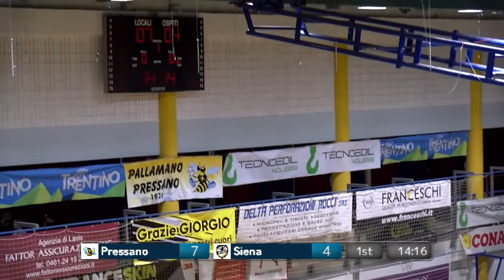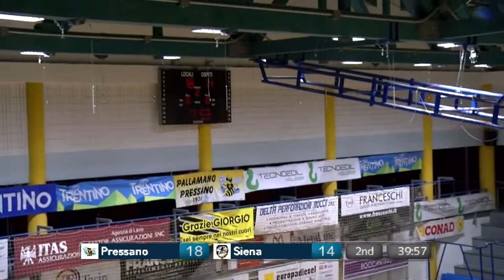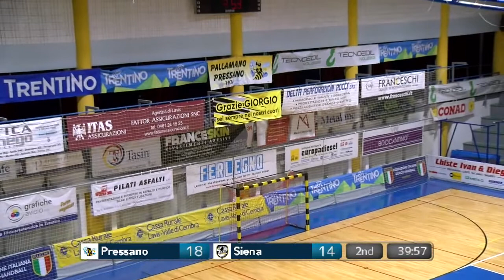Serie A1M [16^]: Pressano - Siena 27-22